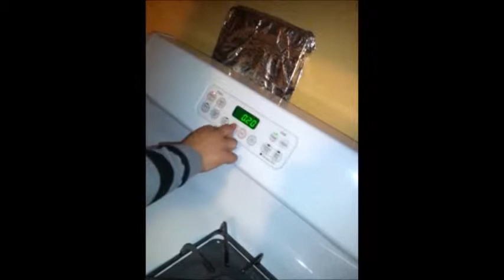French Project.wmv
French Chocolate Cake